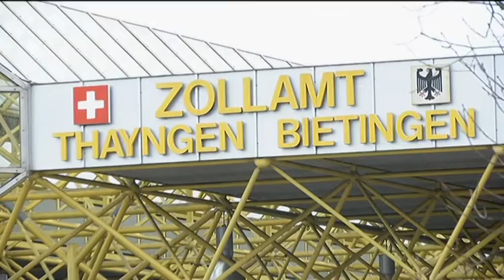Zöllner im TOP-Sendegebiet spüren Flüchtlingskrise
Die Grenzwachtregion II hat 2015 den Migrationsdruck gespürt: Zunächst halfen die Mitarbeiter ihren Kollegen im Tessin aus. Gegen Ende Jahr verlagerten sich die Migrationsströme - plötzlich reisten Flüchtlinge über die Kantone Schaffhausen, Zürich und Thurgau ein.